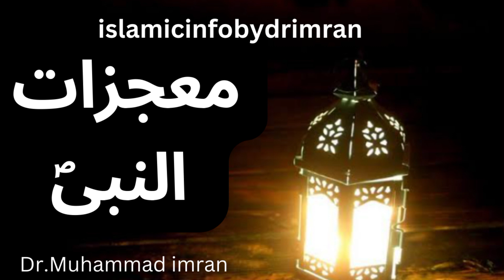MOJAZA.TU.NABI |معجزات النبیؐ| SAFER MERAJ | معجزة الرسول